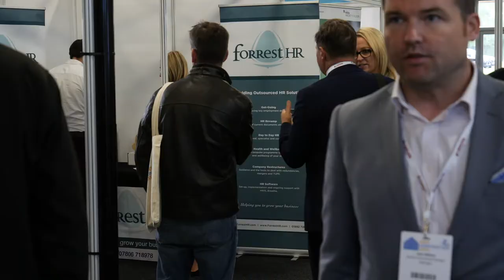ForrestHR Kent Construction Expo video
Attending a conference or business exhibition is an expensive undertaking. Recording the experience and turning that into a promotional video is a great way to maximise your return on the event costs. Zoomfilms offer exhibition and conference video production services to small and large events to add greater value and help you to get a better return for your investment.
Alternatively, event companies benefit by recording their events with interviews and comments from businesses and visitors alike to show the value of attending such an event. These videos can then be used as promotional tools for future events.

Zoomfilms can supply 1 to 5 camera operators, Steadicam camera rigs and operators, professional timelapse, sound, and lighting for your event filming needs. We will edit one or a number of videos on state-of-the-art video editing equipment. We also provide video editing services to companies that have existing footage that can be repurposed in a promotional video.

At Zoomfilms, we pass on the benefit of decades of Television Advertising and Corporate video production skill coupled with Traditional Marketing and Online Marketing expertise. We produce a wide range of video productions including; Corporate video production, promotional video, event video, testimonial video, aerial video and photography - drone filming and photography offer a unique perspective in video production and many of our clients benefit from this view. Zoomfilms holds a PfCO - Permission for Commercial Operation, for drone operations and we are fully insured for your peace of mind. We provide animation video and infographic video production.

All organisations will benefit from professional video services. A company video is the best way to engage with your target market, whether you're promoting your brand, selling products, or supporting a cause, Zoomfilms combines detailed advertising and online marketing expertise with professional video production skill to give you a great return on investment.

You can count on Zoomfilms to help you promote your business with effective video. Our case studies show consistently high return on investment for our clients and we'd love to do the same for you. We provide YouTube channel audits and SEO support packages to boost your off-page SEO on every video. Content marketing is the most effective way to promote your brand, products and services, and video is the most effective medium across all channels from your Social Media through to your website.

Zoomfilms is based in Kent to service London and the South East of England. We are a full-service video production company and provide specialist video production services as well as aerial video and photography.